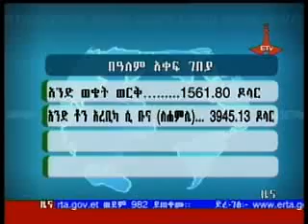Ethiopia: Ethiopian news May 16, 2012